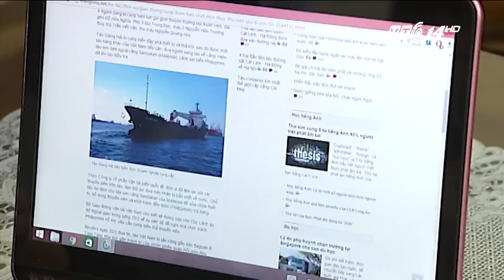(VTC14)_Nỗi đau gia đình thủy thủ bị cướp biển tấn công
(VTC14) - Ở quê nhà Hải Phòng, thân nhân của thủy thủ tàu Giang Hải đứng ngồi không yên khi nghe tin dữ từ Philippines. Vẫn biết nghề đi biển tiềm ẩn nhiều rủi ro nhưng việc người nhà gặp cướp biển và bắt giữ làm con tin vẫn khiến họ bàng hoàng.